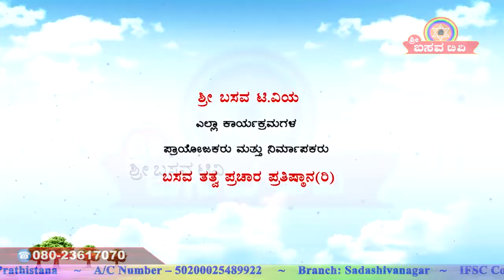Sri Basava Tv- Sharanara Sandesha- Vachana Vaibhava- Dr. Chikkahejjaje Mahadev- Ep 17